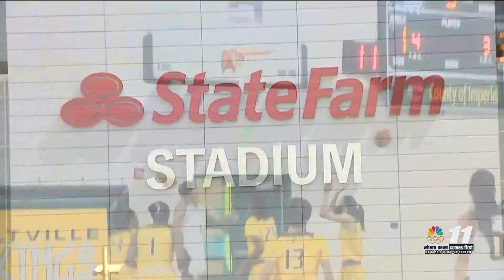Glendale lands Super Bowl 57